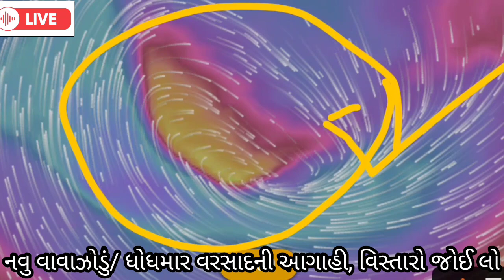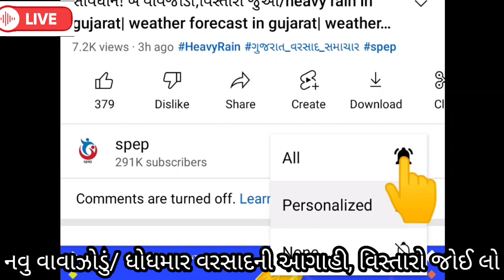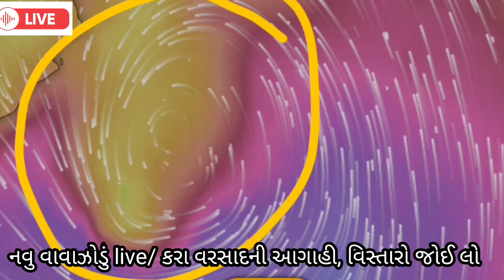સાવધાન!નવુંવાવજોડું,વિસ્તારો જુઓ/heavy rain in gujarat|weather forecast in gujarat| weather tv| spep